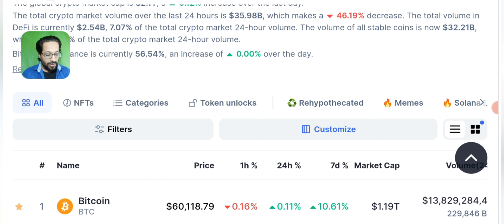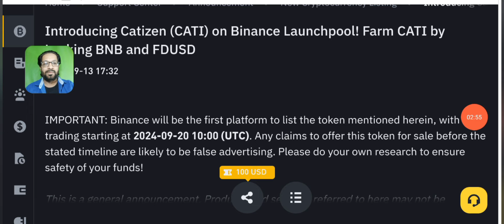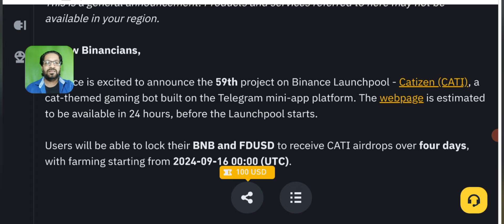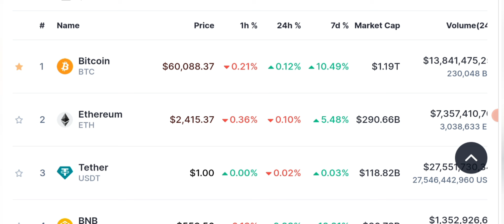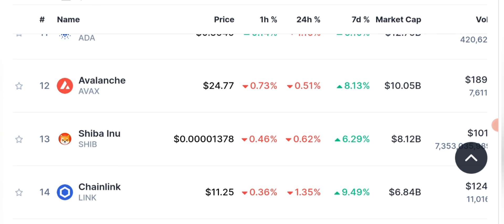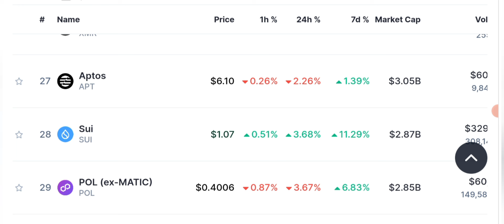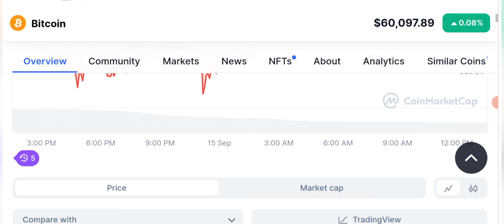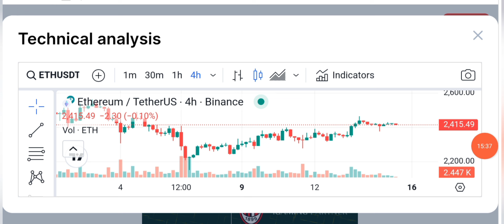😨 SCAM ALERT 🚨 Latest Crypto Market Analysis BTC News Updates Today 📊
😨 SCAM ALERT 🚨 Latest Crypto Market Analysis BTC News Updates Today 📊 (Hindi-Urdu)🚀  Stay informed with the latest crypto news today. Discover the most recent updates, trends, and developments in the world of cryptocurrencies. Get insights into new blockchain technologies, market analysis, and expert opinions. Explore the dynamic world of digital currencies and their impact on finance, technology, and beyond. Stay ahead of the curve and dive into the fascinating realm of crypto news today.

Sign up with CoinW & Be a Team with AL MAKKAH TECH & BUSINESS HUB

If you Download it from the Play store Add this Code: 2790123

🔴 Table of contents:

00:00 : intro
01:53 : crypto market analysis
03:20 : crypto news today
06:45 : daily crypto market analysis
10:10 : bitcoin / Ethereum price prediction
15:00 : outro

🔴🔴🔴Popular Uploads 🔴🔴🔴

__________/SOCIAL LINKS\____________